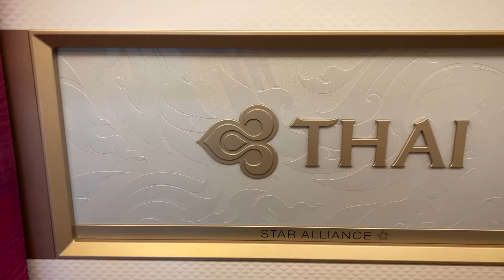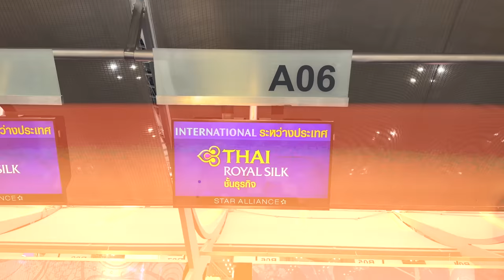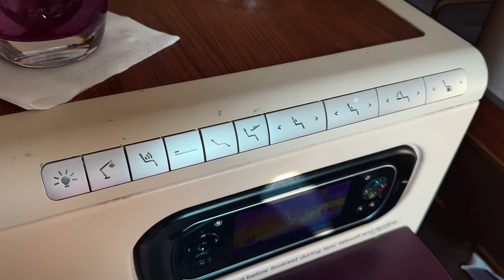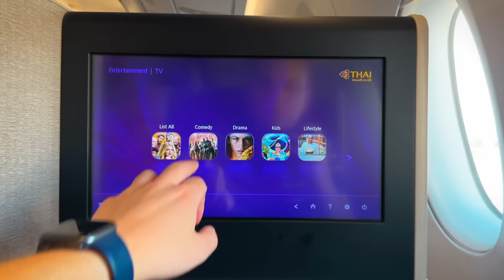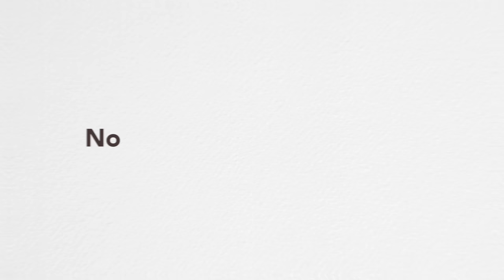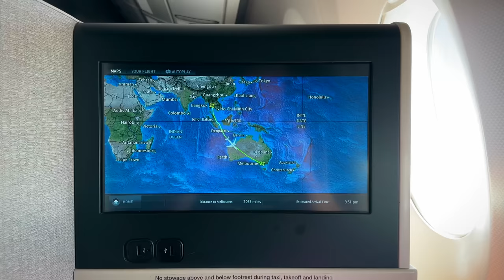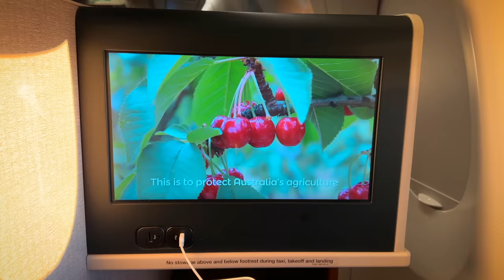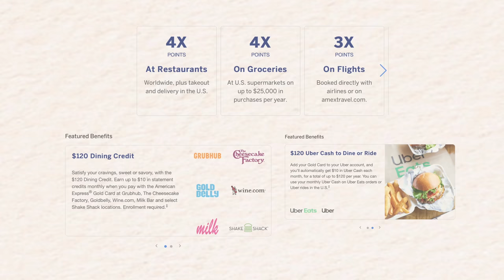The State of Thai Airways Business Class (cost-cutting?)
💳 Paid: 45,000 Air Canada Aeroplan miles + $60

FAQ:
Airline: Thai Airways, TG
Aircraft: Airbus A350-900, A359
Aircraft registration: HS-THK
Flight date: December 2nd, 2022
Route: Bangkok Suvarnabhumi Airport to Melbourne Tullamarine Airport
Flight numbers: TG461
Seat: 17K

Timestamps:
00:00 Intro
00:42 Who is Nonstop Dan?
01:11 Morning in Bangkok, Thailand
01:47 Thai Airways Check-in, Bangkok
02:43 Thai Airways Royal Orchid Lounge + Gate
03:16 Thai Airways A350-900 Seat Map
04:05 Thai Airways A350-900 Business Class Cabin
04:24 Thai Airways A350-900 Business Class Seat
05:50 Thai Airways A350-900 Business Class Lavatory
06:05 Thai Airways Royal Silk Business Class Pre-Departure Service
06:53 Push-back in Bangkok
07:33 Thai Airways Business Class Amenity Kit
07:51 Thai Airways Entertainment + Headphones
08:12 Takeoff from Bangkok
08:42 Christmas Deal!
09:42 Thai Airways Business Class Breakfast Meal Service
10:40 Hungry in Business Class?!
11:27 Thai Airways Business Class Bed
12:37 Thai Airways Luxury Snacks
12:53 Thai Airways Business Class Dinner Meal Service
14:11 Concluding Thoughts
15:15 How I Paid

About Thai Airways (from Wikipedia):
Thai Airways International Public Company Limited, trading as THAI (SET: THAI, Thai: บริษัท การบินไทย จำกัด (มหาชน)) is the flag carrier airline of Thailand. Formed in 1961, the airline has its corporate headquarters in Vibhavadi Rangsit Road, Chatuchak District, Bangkok, and primarily operates from Suvarnabhumi Airport. THAI is a founding member of the Star Alliance. The airline is the second-largest shareholder of the low-cost carrier Nok Air with a 15.94 per cent stake (2020), and it launched a regional carrier under the name Thai Smile in the middle of 2012 using the new Airbus A320 aircraft.

About Airbus A350 (from Wikipedia):
The Airbus A350 is a long-range, wide-body twin-engine jet airliner developed and produced by Airbus. The first A350 design proposed by Airbus in 2004, in response to the Boeing 787 Dreamliner, would have been a development of the A330 with composite wings and new engines. As market support was inadequate, in 2006, Airbus switched to a clean-sheet "XWB" (eXtra Wide Body) design, powered by two Rolls-Royce Trent XWB turbofan engines. The prototype first flew on 14 June 2013 from Toulouse in France. Type certification from the European Aviation Safety Agency (EASA) was obtained in September 2014, followed by certification from the Federal Aviation Administration (FAA) two months later.